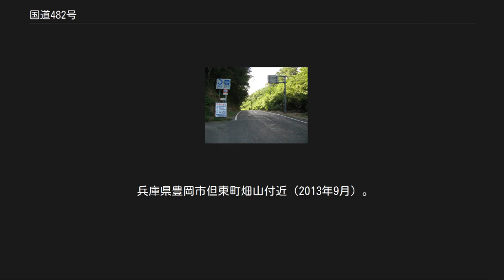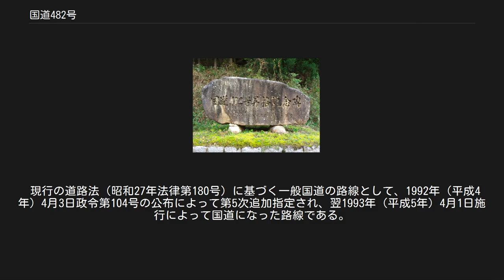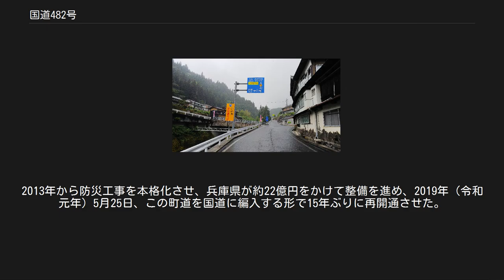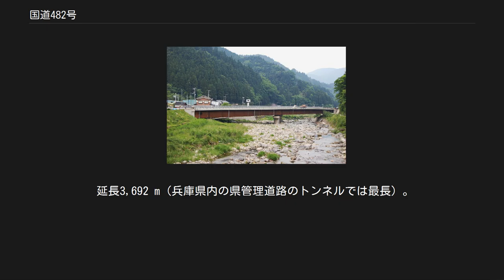国道482号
国道482号（こくどう482ごう）は、京都府宮津市から鳥取県米子市に至る一般国道である。
 兵庫県豊岡市但東町畑山付近（2013年9月）。
奥に県道2号との分岐点が見える。
 日本海側の若狭湾に面する京都府宮津市の国道176号・178号分岐（消防署前交差点）から丹後地方と兵庫県但馬地方および、鳥取県と岡山県の県境にまたがる中国山地の山岳部を縫うように東西に走り、鳥取県西端に位置する米子市の国道9号交点（公会堂前交差点）と結ぶ延長約333 kmの一般国道の路線で、主な通過地は、京都府京丹後市、兵庫県豊岡市日高町、美方郡香美町、鳥取県八頭郡若桜町、八頭町、鳥取市用瀬町、岡山県苫田郡鏡野町、鳥取県東伯郡三朝町、岡山県真庭市、鳥取県日野郡江府町である。
数多くの一般国道の他路線と重複する区間を持ち、起点・宮津市から丹後半島をぐるりと周回して、京丹後市丹後町まで国道178号と重用し、鳥取県江府町から終点・米子市までの区間は、国道181号と重用する。
このほか、中国山地の山岳地の中で、国道312号・426号・9号・29号・53号・179号・313号と重用する区間を持ち、路線総延長の約4割にあたる約141 kmが重用区間である。
米子自動車道へのアクセス道路にもなっており、岡山県真庭市内の蒜山インターチェンジ (IC) で米子道と接続する。
 現行の道路法（昭和27年法律第180号）に基づく一般国道の路線として、1992年（平成4年）4月3日政令第104号の公布によって第5次追加指定され、翌1993年（平成5年）4月1日施行によって国道になった路線である。
 路線指定当初は、4箇所の未通区間を有していたが、徐々に改良が進められた。
兵庫県・鳥取県の峠越え未通区間は、ダートで悪路のため車両通行困難な桑ヶ森林道が連絡していた。
 兵庫県美方郡香美町小代区秋岡（旧香美町道岩小屋線）入口標識 最後の未通区間となった兵庫県香美町と鳥取県若桜町を結ぶ6.4 kmの区間は、香美町道岩小屋線が並行していた。
この町道は2001年から将来の国道昇格を意図して舗装され、車両の通行が可能になった。
しかし、2004年の台風23号で落石や土砂崩れ被害により通行できない状態となった。
2013年から防災工事を本格化させ、兵庫県が約22億円をかけて整備を進め、2019年（令和元年）5月25日、この町道を国道に編入する形で15年ぶりに再開通させた。
 旧国道（鳥取市道佐治中央線）沿いにある国道482号昇格記念碑 2007年9月25日、鳥取市佐治町加瀬木の加瀬木橋交点から鳥取市佐治町加茂の細尾交点までの間が、旧鳥取市道北岸線および鳥取県道230号小河内加茂線（現在は重複区間）のルートに変更され、旧国道は鳥取市道佐治中央線となった。
 兵庫県・鳥取県境の最後の未通区間は、2019年5月開通により、路線指定当初以来4箇所すべての未通区間が解消された。
この兵庫・鳥取県境区間は舗装はされているが、道路幅員が狭隘（全幅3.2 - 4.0 m）であり大型車通行不能、冬期通行止（12月から3月）、事前通行規制（連続雨量60 mm以上）区間である。
 トンネル[編集] 国道の未開通区間に建設された。
1996年開通。
 延長3,692 m（兵庫県内の県管理道路のトンネルでは最長）。
1996年度着工、2003年11月8日供用開始。
 国道の未開通区間に建設された。
蘇武岳の北麓を貫通し、トンネル西側の国道9号沿線の鳥取・湯村温泉方面と、トンネル東側の神鍋高原や、その先で接続し、豊岡市や城崎温泉方面へと結ぶ国道312号・出石方面とを短絡する経路となる。
 延長1244 m。
2019年11月24日供用開始。
1998年開通。
 橋梁[編集] 長板友木橋 道の駅[編集] 内海峠（2010年8月）。
鳥取県日野郡江府町下蚊屋にて